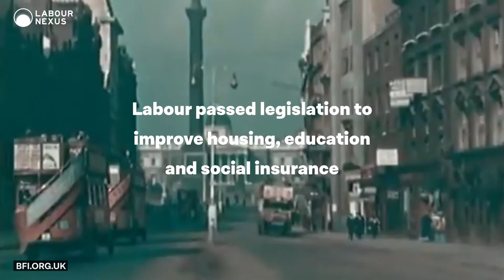Ramsay MacDonald - The first Labour government 🌹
The first Labour/Liberal coalition government, led by Ramsay MacDonald, passed legislation to improve housing, education and social insurance despite opposition from the Tories.

We can do this again, but only together. 🌹

Labour Nexus is a campaign force to unite the Labour Party, create an environment for constructive discourse and bring Labour to Downing Street.